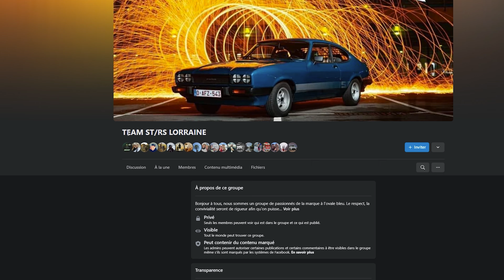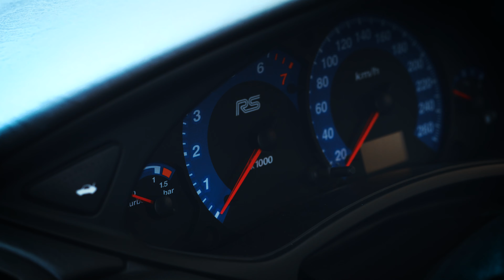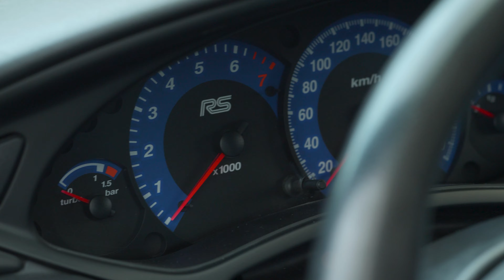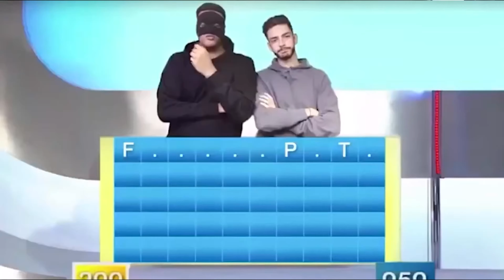ESSAI FORD FOCUS RS MK1 - LA LEGENDE 😍😍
Yo mon pote, pour continuer l'événement FORD, voici l'essai d'une magnifique FORD FOCUS RS MK1 entièrement d'origine présenté par un propriétaire assez joueur 😂

Sommaire :
00:00 : Introduction.
00:28 : L'histoire de la FORD FOCUS et introduction de la RS MK1.
02:58 : Moteur et caractéristiques techniques.
04:18 : Présentation de la RS MK1.
09:00 : L'intérieur de la RS MK1.
10:01 : Mon essai et avis sur la RS MK1.
11:44 : L'essai du propriétaire et son avis.

Miniature/Cadreur/Monteur secondaire : Lucas Grattepanche